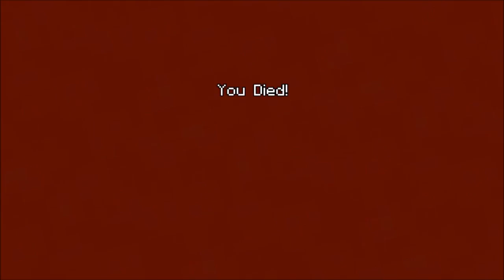Minecraft Ps4 Edition Tumble - TIME TO GET BACK UP - Shovel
LETS GO!

                                                    ART OWNER

                                             GAME ABOUT